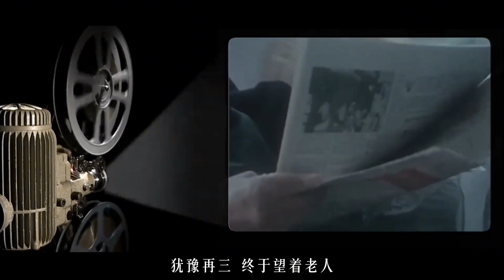重庆为何决定了四川的命运？设立直辖市的真相又是什么？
历史 名人 世纪 全民历史观 请注意，本视频符合平台的使用要求，没有任何违规行为。